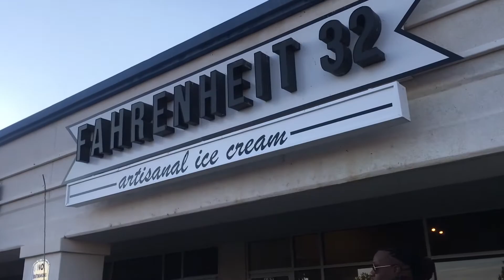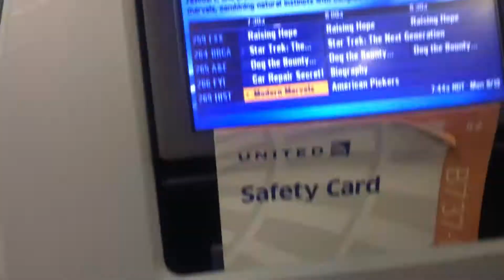High School Football Game Vlog | Day in the Life of a high schooler 🤍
SNAP: Tea_queeenn